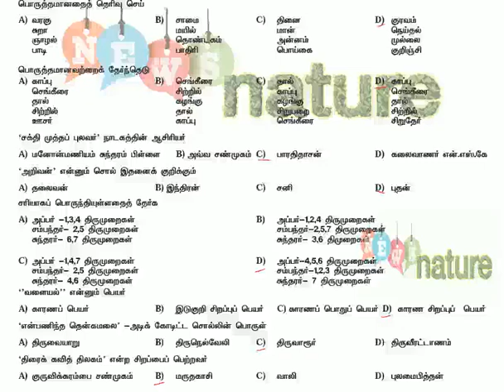TRB & TNPSC EXAM TAMIL QUESTIONS ANSWER WITH EXPLANATIONS 11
TRB & TNPSC  EXAM TAMIL QUESTIONS ANSWER WITH EXPLANATIONS
டி.ஆர்.பி.  மற்றும் டி.என்.பி.எஸ்.சி தமிழ் கேள்வி பதில்கள் விரிவான விளக்கத்துடன்